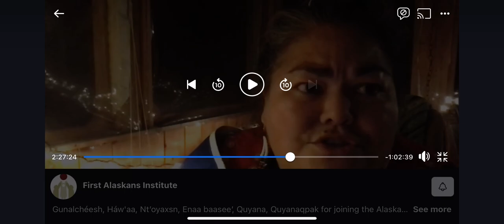Miciana Hutcherson - Speech Elizabeth Peratrovich - 2021 APU FAI UAA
In 2021, First Alaskans Institute, Alaska Native Sisterhood, Alaska Pacific University, UAA Native Student Services, and other community partners came together to honor Elizabeth Peratrovich on Zoom. Miciana Hutcherson’s oratory is pulled from that celebration.

Miciana offers a bold perspective on an Alaska Native social justice warrior, and provides some context into Elizabeth as a fairly average woman of her time and place who delivered a powerful and heartfelt argument about human rights almost 20 years before MLK. Gunalchéesh Miciana for continuing the legacy of a L’ingit warrior Ḵaax̲gal.aat (Elizabeth Wanamaker Peratrovich).